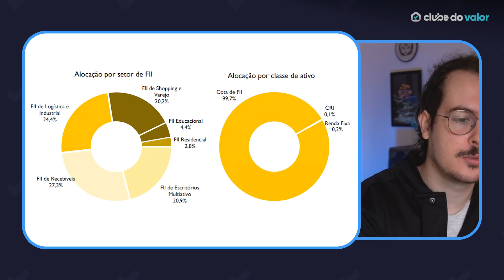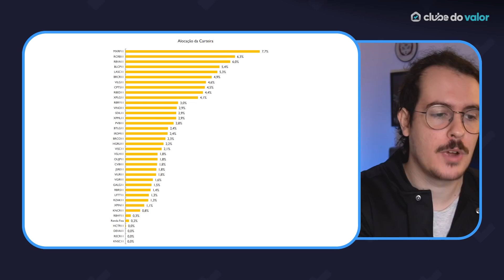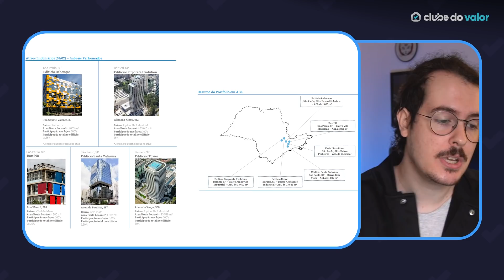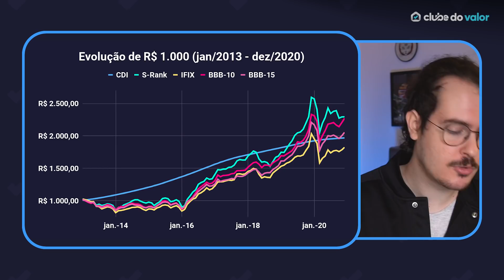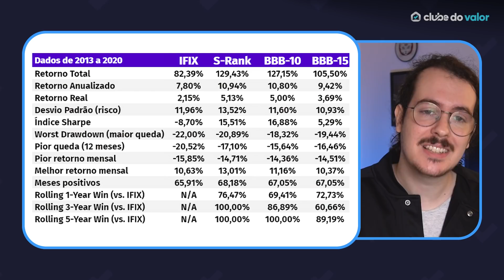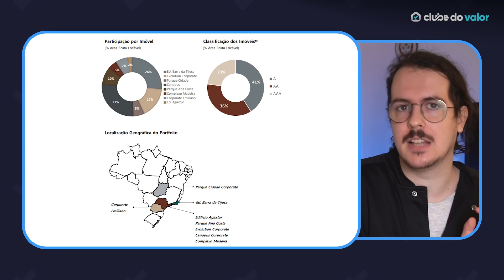3 FUNDOS IMOBILIÁRIOS BONS PAGADORES de DIVIDENDOS, SEGUROS e BARATOS (em AGOSTO de 2021)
Você quer conhecer 3 Fundos Imobiliários que pagam bons dividendos, que têm uma boa diversificação e que estão baratos em Agosto de 2021? Então acompanha esse vídeo!

Hoje, o José vai te mostrar 3 Fundos Imobiliários do jeito que todo investidor gostaria!

Estou falando de 3 Fundos Imobiliários:

1. Baratos: que estão com sua métrica de P/PV (preço por valor patrimonial) baixa, ou seja, sendo vendidos por menos do que valem.

2. Bons Pagadores de Dividendos: que têm uma Mediana dos dividendos pagos acima da média, ou seja, possuem um bom Dividend Yield.

3. Diversificados: que possuem uma diversificação mínima de pelo menos 3 ativos e pelo menos 3 inquilinos!

Isso mesmo: não terá FIIs monoativos e monoinquilinos nesse vídeo, mas mesmo assim serão mostrado Fundos Imobiliários baratos que podem encher seus bolsos de dividendos mensais!

Parece bom demais pra ser verdade?

Então acompanha esse vídeo pra não só conhecer esses 3 FIIs mas também aprender como investir em Fundos Imobiliários bons, bonitos e baratos da Bolsa de Valores com estratégia!

Sei que esse vídeo pode mudar sua visão sobre investimentos neste mercado!